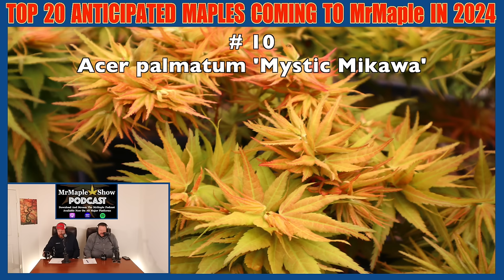Top 20 Most Hyped Japanese Maples for 2024 | Most Anticipated Maples Coming to MrMaple.com! Podcast